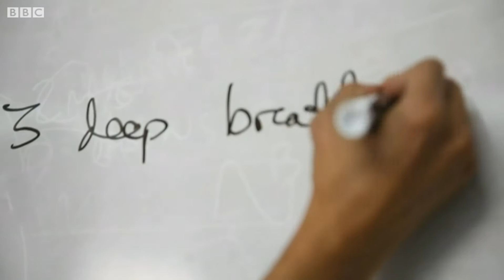Why NYC students spend the summer studying for one test | BBC US & Canada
Khan's Tutorial was featured in a piece by BBC about the SHSAT and the work KT does.